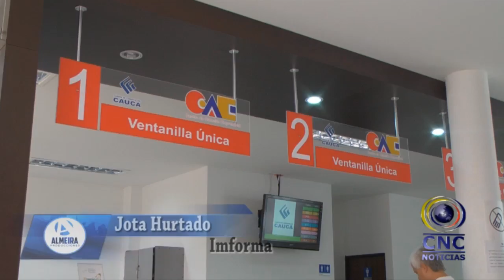ALIADO PLUS, CAMARA DE COMERCIO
LA CÁMARA DE COMERCIO DEL CAUCA ofrece la alternativa del programa ALIADO PLUS, convirtiendo a los empresarios y comerciantes en clientes VIP en el cual obtiene múltiples beneficios.